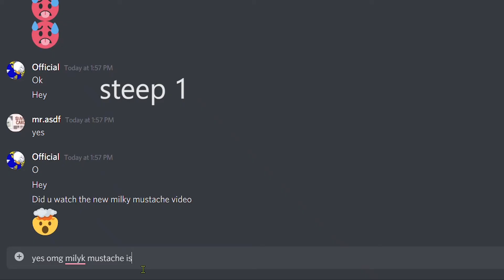How to become a discord mod free ez 2021 100% work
for helping out with the video

How to become discord mod free ez 2021 working 100% work
How to become discord mod free ez 2021 100% work

how to become a mod in any discord server